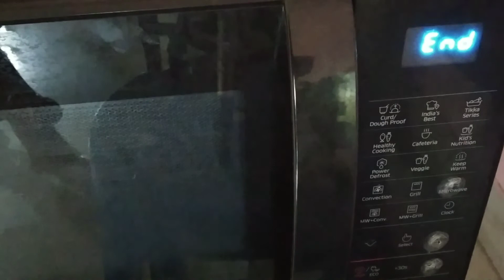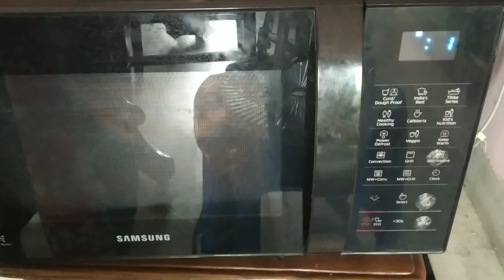Prawn Malaicurry in Micro Oven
Today l am going to share with you a delicious recipe,prawn malaicurry in microoven.lt is a wonderful dish of prawn in mustered sauce. This coconut prawn is a perfect combination of steamed rice. The ingredients are..
1. prawn
2.grated coconut
3.mustered paste
4. curd
5. kaju paste
6.poppy seeds paste
7.salt
8.sugar
9.turmeric powder
10.red chili powder
11.green chili
12.onion
13.ginger, garlic paste
14.black cumin seeds
15.mustered oil
let's enjoy.. Thank you.
prawnmalaicurry coconut prawn